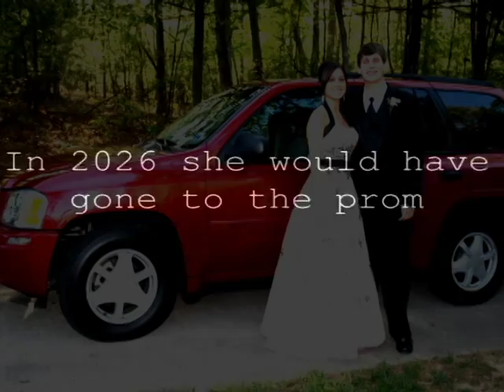RGC Media - PSA Pool Safety Commercial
This PSA was produced for Pinch a Penny Pools and FWBFD as part of a public safety campaign to improve pool safety. The entire commercial was filmed, edited, narrated, and produced by RGC Media. It even features RGC President, Ryan Christen in the commercial. Contact RGC Media today to discuss your commercial production needs.